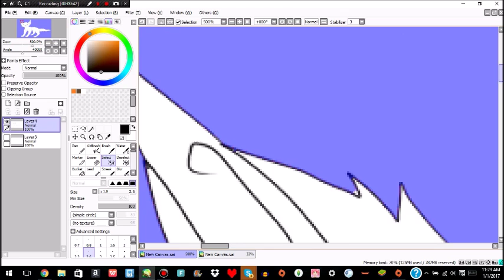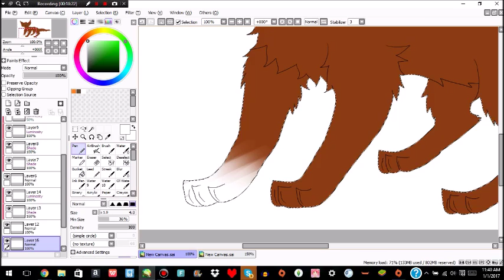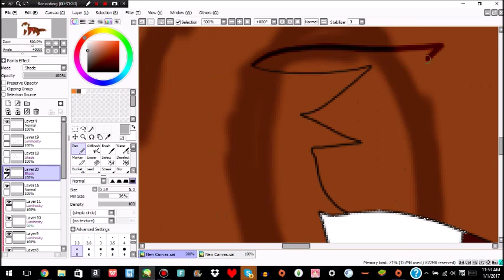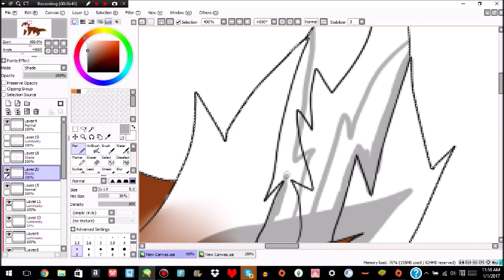Apple Blossom {Speedpaint}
"Pink Eyes! Shall I fetch fresh moss for your bedding?" - Apple Blossom

I really like Apple Blossom's design but I don't really like how this drawing turned out

Shelter - Porter Robinson and Madeon